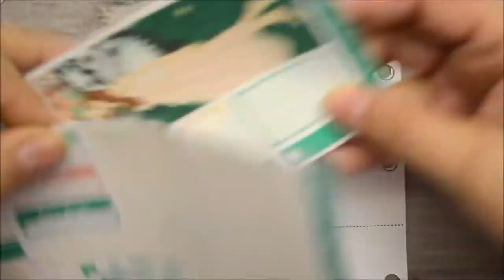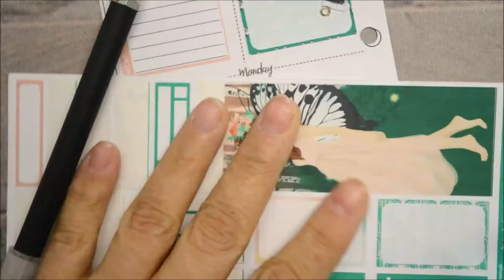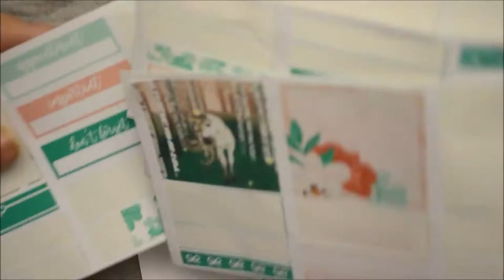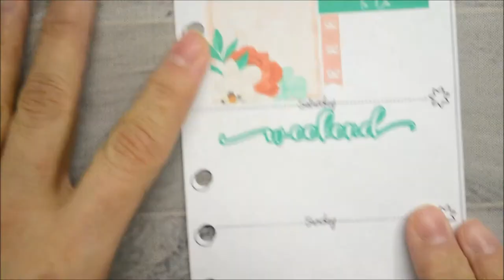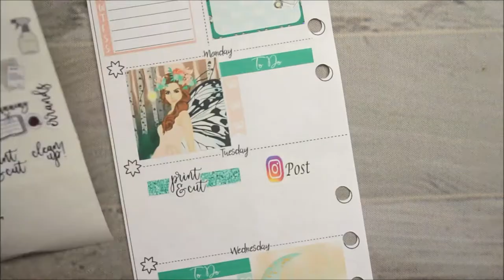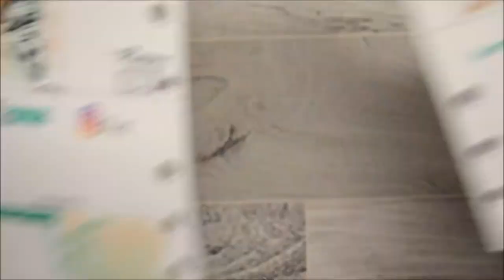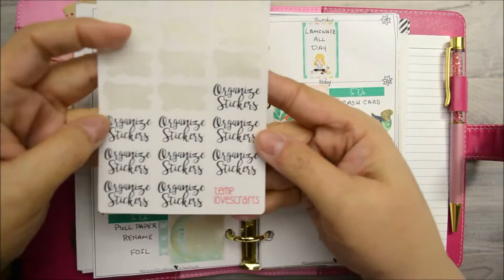Shop & PR Planner PWM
Etsy Shop Code(s):
Equipment Used:
Camera Used
Lighting Used
Silhouette Cutter Used
Sticker Paper
Clear Sticker Paper Used
Ink Jet Printer Used
Ink Used
Laser Printer Used
Laser Toner Used
Laminator Used
Laminating Pouches Used
Gold Foil Used
Rose Gold Foil Used
Silver Foil Used
Pilot FriXon Pen Used